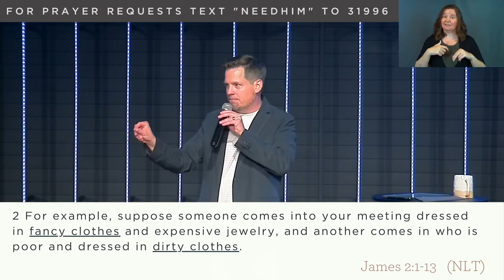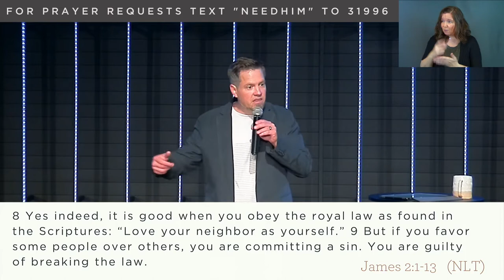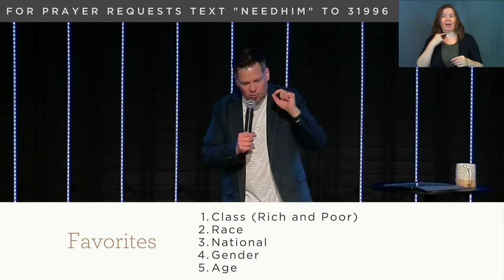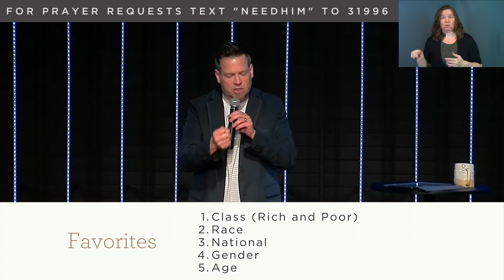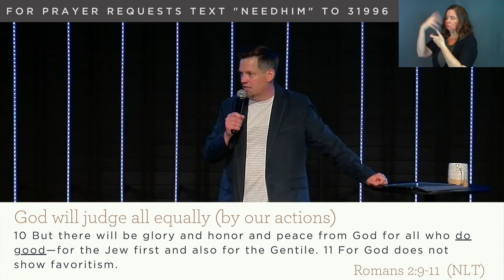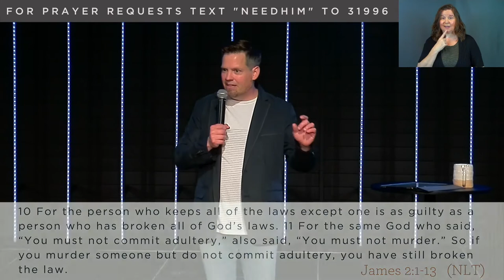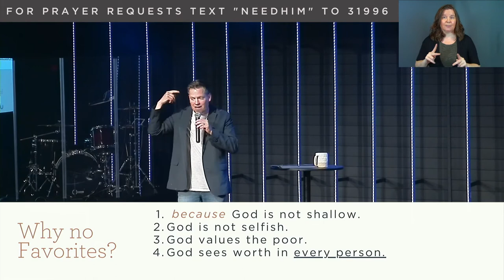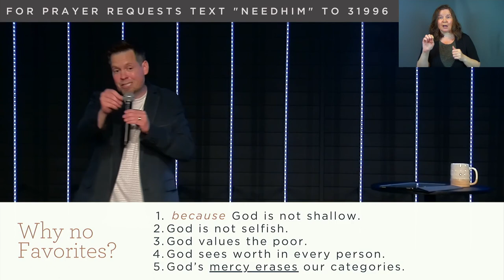Book of James | Part #3: God Has No Favorites (Sermon Only)